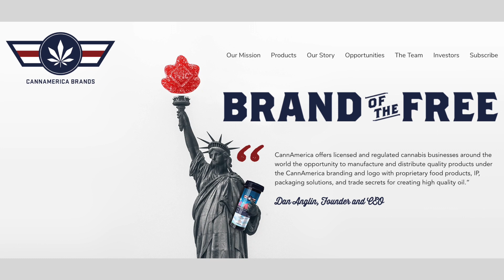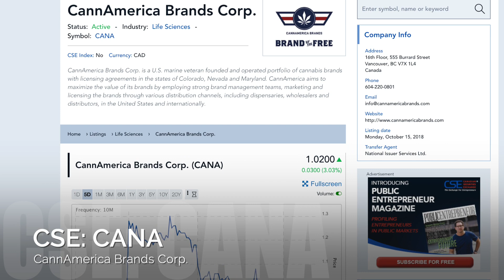On the Street with Dan Anglin, CEO of CannAmerica Brands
CSE’s Director of Listed Company Services, Barrington Miller, interviewed Dan Anglin, CEO of CannAmerica Brands Corp (CSE:CANA), at the Thinking North 2018 this past October in Toronto. Watch to learn more about this US-based cannabis company, as well as for perspective on what marijuana legalization means for markets in Canada and abroad. Also, find out more about CannAmerica Brands’ experience in choosing to list publicly with the CSE.